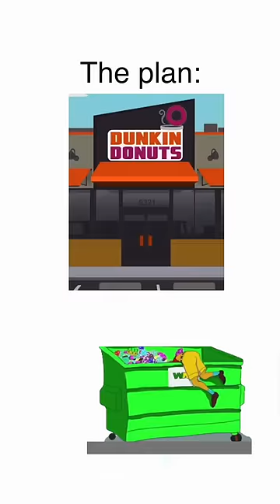How to get free donuts…🍩